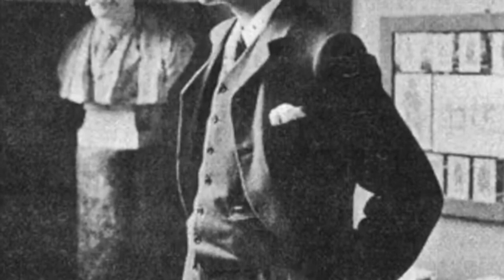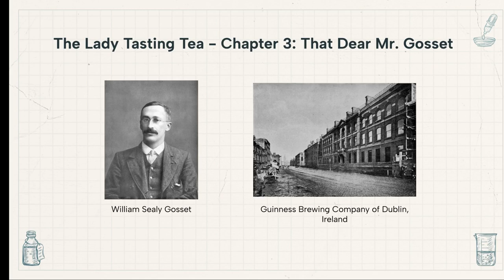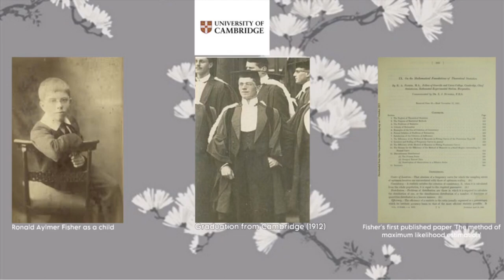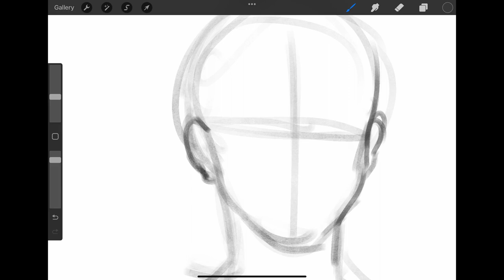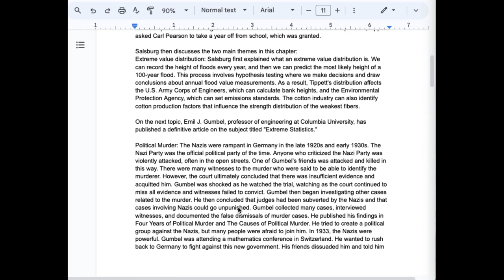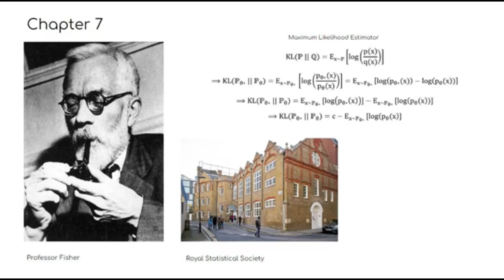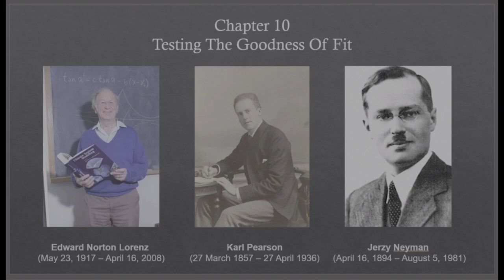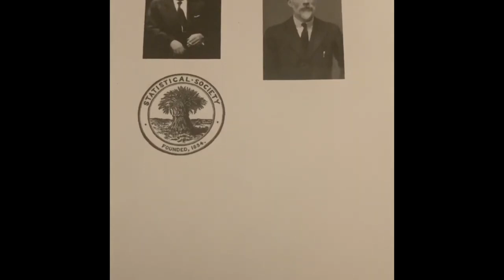Lady Tasting Tea -- Part 1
Honors Statistics S480 -- Lady Tasting Tea -- Chapter Summaries -- American River College -- Fall Semester 2023